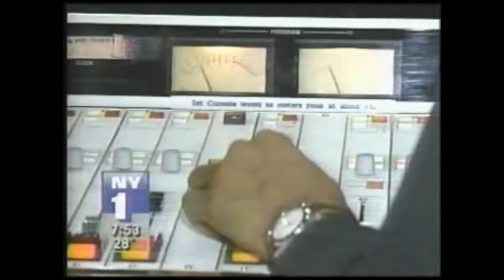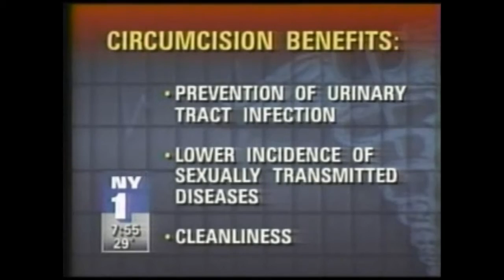NY1 Cable News Report on Circumcision - February 1997